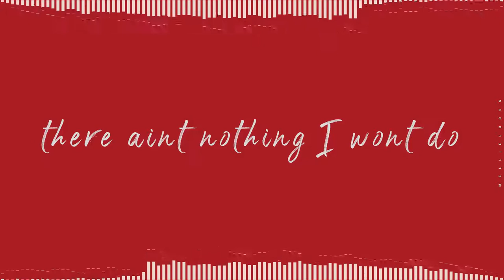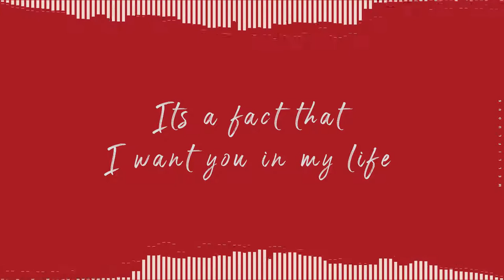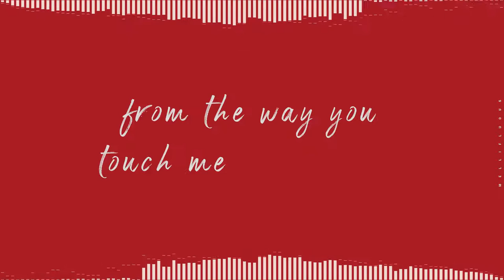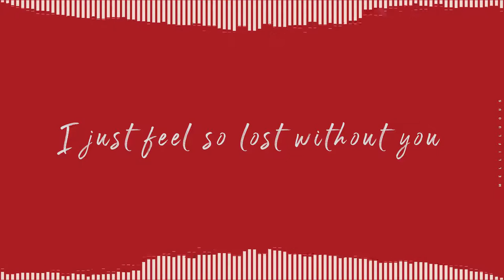Angel 2 Me - Mckay Ft Jeff Bernat (International Version) (Lyrics Video)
Connect with Mckay

[ LYRICS ]

Lady I love you.
I just wanna show you.
From the way you touch me and kiss me to the sparkle in your eye.

I just feel so lost without you.
With my love and intuition, you'll never have to say goodbye.

Maybe you have been questioning if I'm still in love with you.
It's my time to show and prove there ain't nothing I won't do.
All I really need a second so please don't walk away.
I've got things I wanna say.

You've got me feelin' lucky You're so lovely in every way
And when we're touchin' There's something
That I really can't explain

Girl take my hand
Cause I'm here to remind
That you've got my full attention and you're always on my mind.

Got me singing that I need you desperately.
Ain't no reason that you gotta question me.
It's a fact that I want you in my life.
No matter what you're an angel to me.

See I don't want another.
Baby there's no other.
Baby,
You got me cheesin and feelin some type of way.

And when we're touchin' There's something That I really can't explain
Girl take my hand cause I'm here to remind

With my love and intuition,
You'll never have to say goodbye.

Maybe I'm goin crazy,
But I know, It's L.O.V.E.
And you're mine tonight.